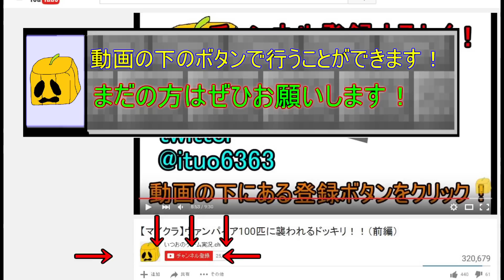【マインクラフト】結構リアルな卓球やってみたｗｗｗ（コマンド）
出演

いつお

グダグダですが卓球をマイクラでやります！
コマンドブロックを使用しています